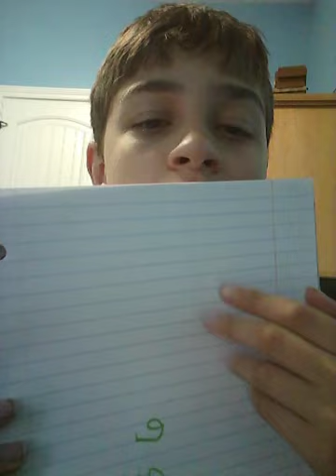ASMR DOCTOR ROLEPLAY. YEARLY CHECKUP. RELAXING!😁